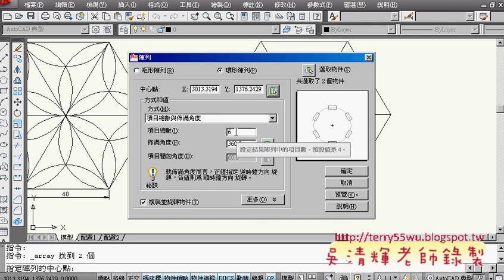36範例31(AUTOCAD2010_2D入門_吳老師提供